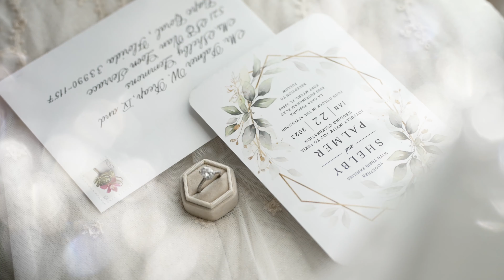Cline & Co Highlight Reel